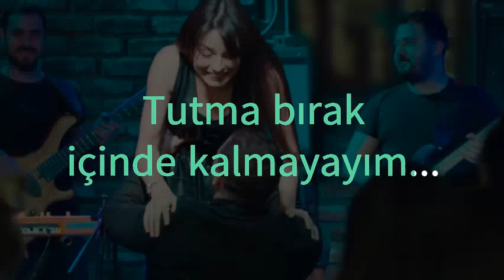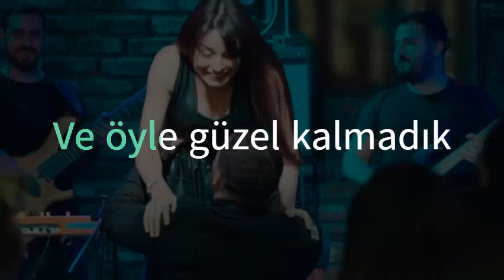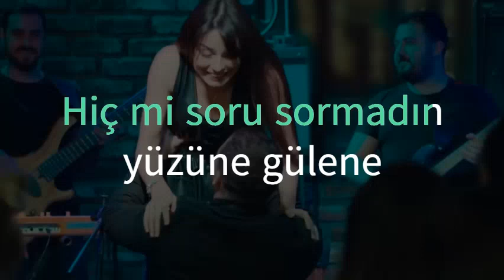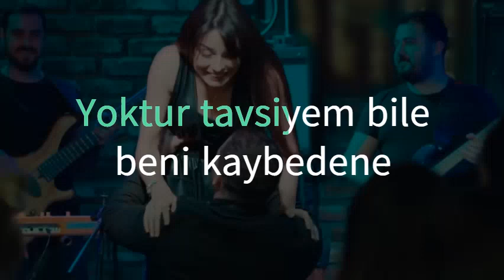AYÇA AYŞİN TURAN - TUTMAYIN YOL VERİN GİDENE GİDENE